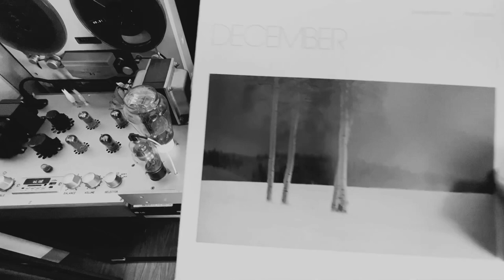Vintage Vinyl Vlog - Variations on the Kanon (George Winston/ December/1982)